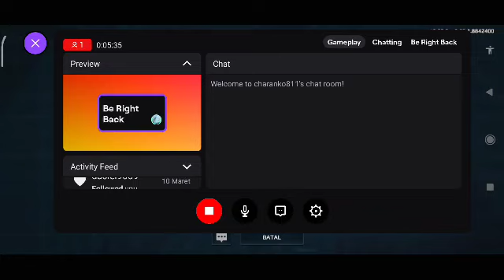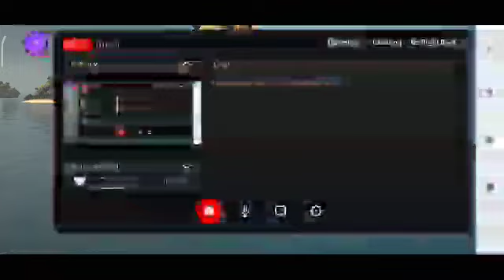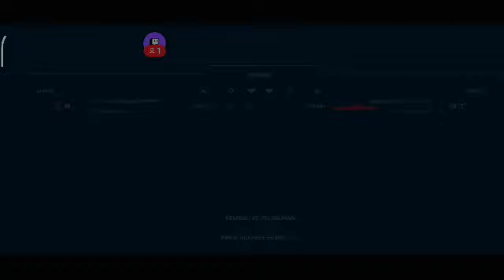[AVATAR] HIGH OPEN LIFE YT#9465 vs ᯾YᴏᴋSᴏD᯾ ᵏⁱⁿᵍˢᵗᵃʳ#2227 [Fanplay Vietna